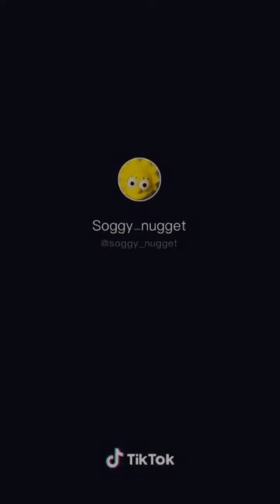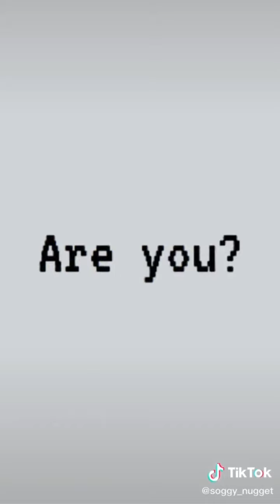Funny Soggy_Nuggets Tiktok Videos (read description)